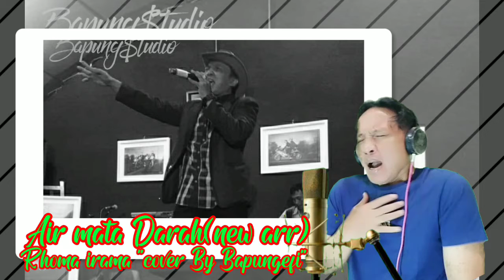Air mata darah new arr(Rhoma irama) "cover By Bapungefi"